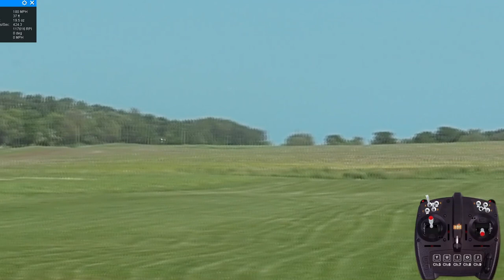RealFlight F104 Starfighter Demo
F-104 Starfighter (InterLink) by 1st RC Flight School.  This awesome 200+ mph missile features Retracts, Brakes, 3 pos Flaps, and Scale Precision Rates.  Optimized aerodynamics, mixes, and "balanced" control responses in all 3 axes reinforce a natural feel highly realistic performance!